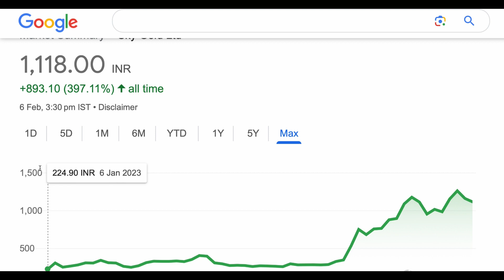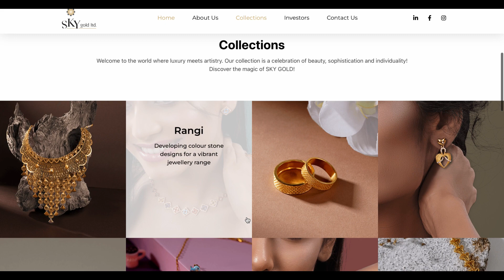SKY GOLD LTD SHARE🔰SKY GOLD SHARE ANALYSIS BIG UPDATE STOCK🔰SHORT TERM TARGET UPPER CIRCUIT07/2/2024